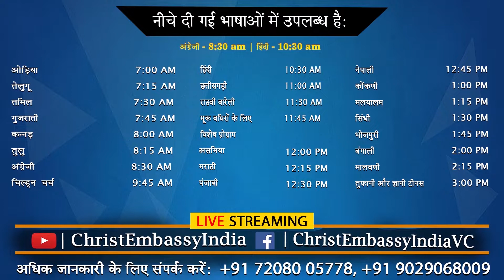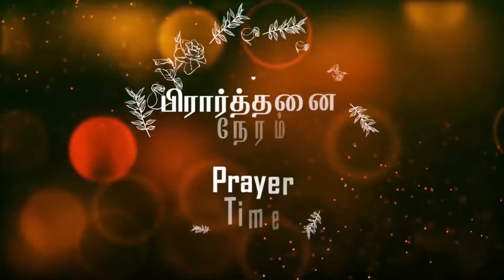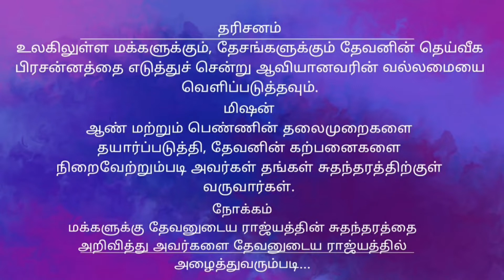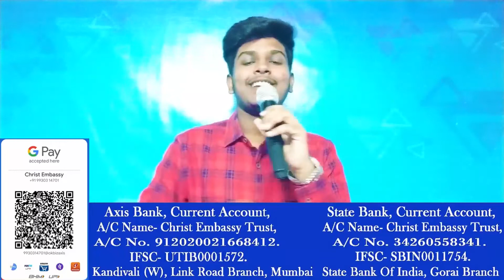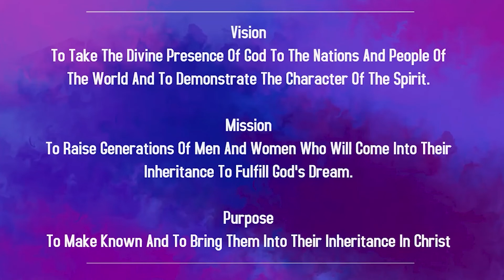ஆண்களைப் போல போராடுங்கள் | 7:30 AM | Sunday Tamil Live Church | 30th Jan 2022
Bank Details
IFSC- UTIB0001572.

IFSC- SBIN0011754.